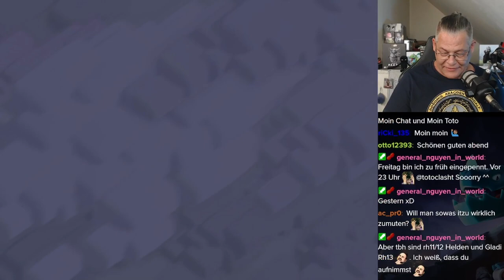MEGAFAIL DER LIGA | Clash of Clans deutsch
Schlimmer gehts nicht.

Titel des Videos: MEGAFAIL DER LIGA | Clash of Clans deutsch